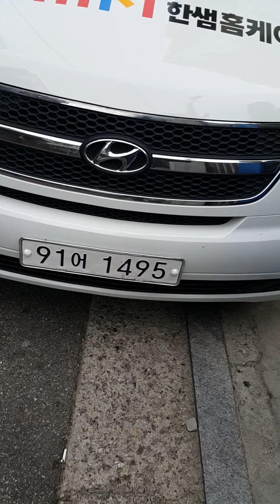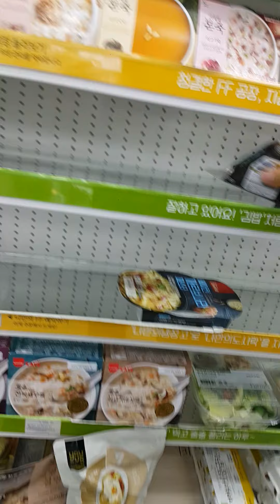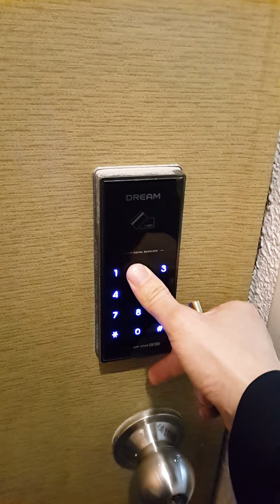세제공 냉각장치 흡기 엔진 과열 위험